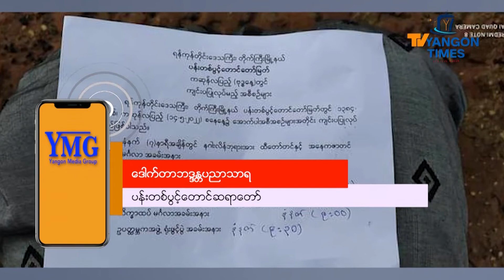ကဆုန်လပြည့်နေ့တွင်ပန်းတစ်ပွင့်တောင်၌ဘုရားထီးတင်ခြင်းနှင့်ညောင်ရေသွန်းလောင်းပူဇော်ခြင်းများပြုလုပ်မည်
မေလ(၁၄)ရက်၊ ကဆုန်လပြည့်နေ့မှာ ရန်ကုန်တိုင်းဒေသကြီး ၊တိုက်ကြီးမြို့နယ်ရှိ ပန်းတစ်ပွင့်တောင်တော်မြတ်ကြီးမှာ ကန်တော်မင်္ဂလာနဂါးရုံဘုရားထီးတော်တင်တာ၊ အမျိုးခေါ်အိုးပေါ်စေတီတော်အတွက် ပန္နက်ရိုက်အုတ်မြစ်ချမင်္ဂလာတွေ ကျင်းပပြုလုပ်သွားမှာ ဖြစ်တယ်လို့ ပန်းတစ်ပွင့်တောင်ဆရာတော်ထံမှ သိရပါတယ်၊၊